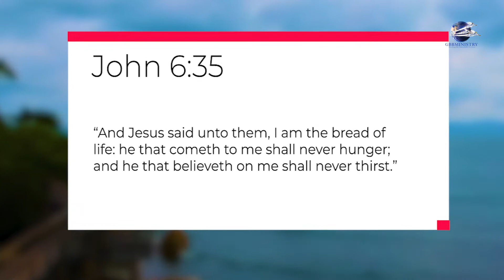Let The Sunshine In'' Devotional - The Living Bread.